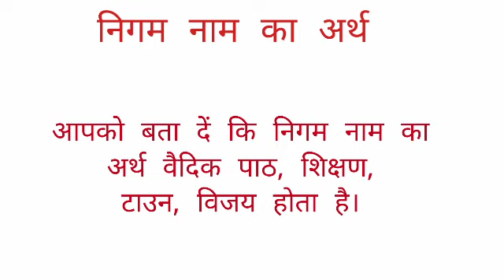Nigm name ka arth //Nigm name ka matalab //Nigm name ka ladka Kesa hota hai //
Nigm name ka arth
nigm name ka matalab
nigm name ka ladka I hope you enjoyed this video

hit likes.

lots of  ❤️